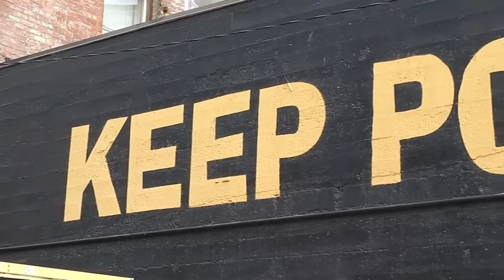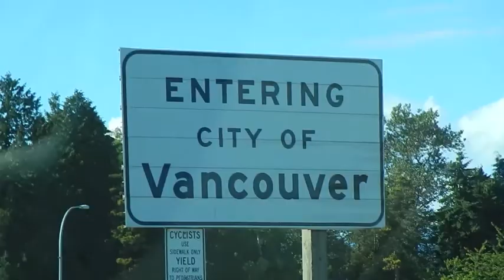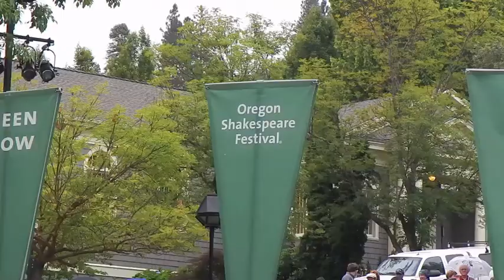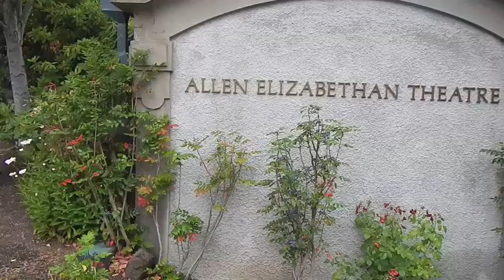Northwest Road Trip 2014